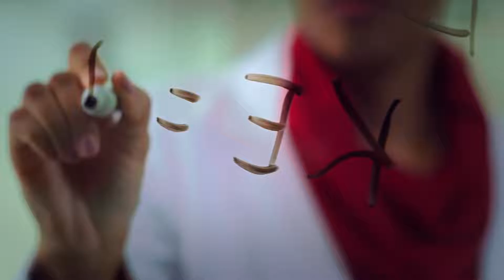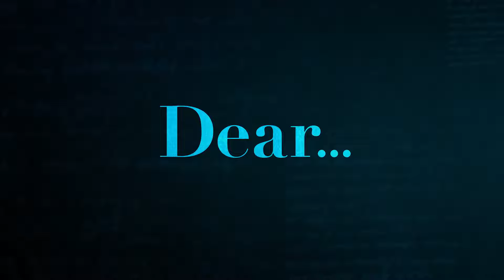Dear... "Official Trailer"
One person’s story can change the world. From Emmy-winning filmmaker R.J. Cutler, Dear... profiles game-changing icons and the people whose lives they’ve inspired. All episodes are available to watch now on the Apple TV app with an Apple TV+ subscription.. All ten episodes will debut June 5, exclusively on the Apple TV app with an Apple TV+ subscription

Inspired by Apple’s groundbreaking “Dear Apple” ad for the Apple Watch, Dear... is an inventive approach to biographies of the influential people who are shaping culture and society today using letters that fans have written to them. Dear... focuses on key moments from subjects’ lives and their work that has profoundly impacted not only the individuals who have written letters, but the world at large.